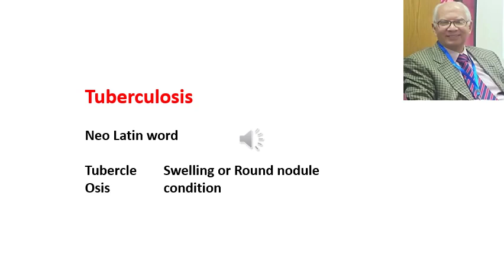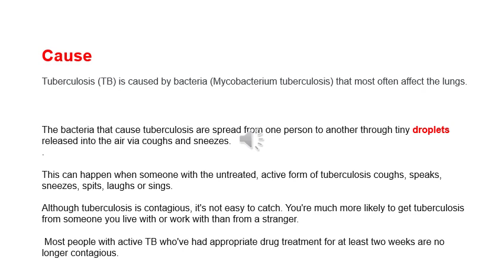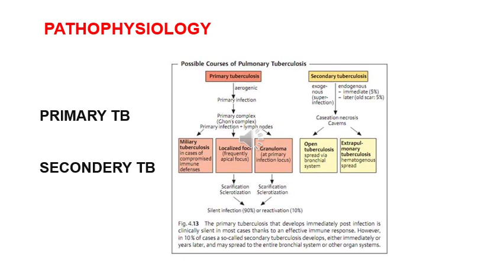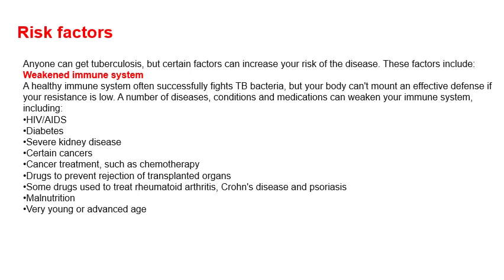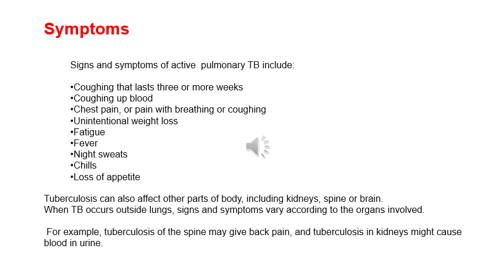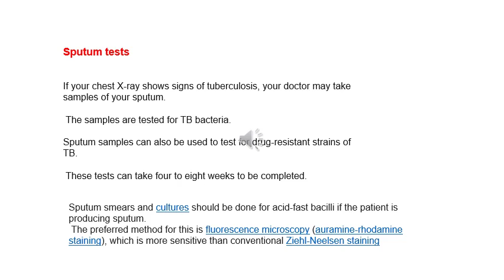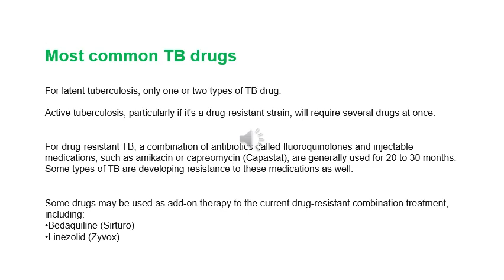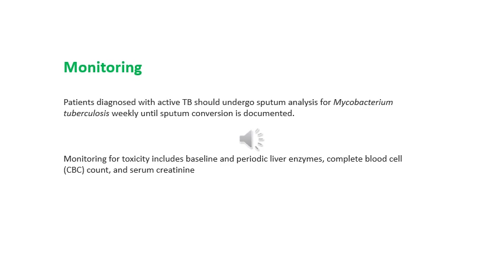TB - Tuberculosis pediatrics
Dr. Tarek Hamed